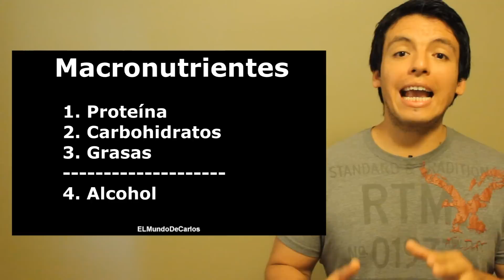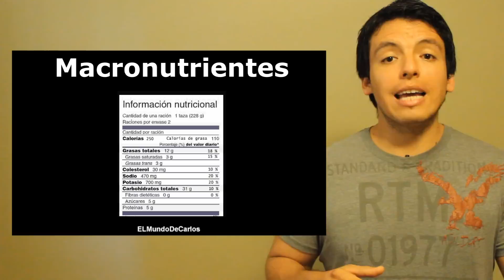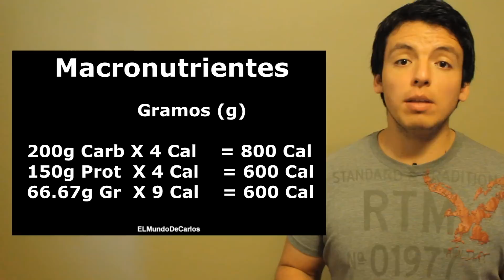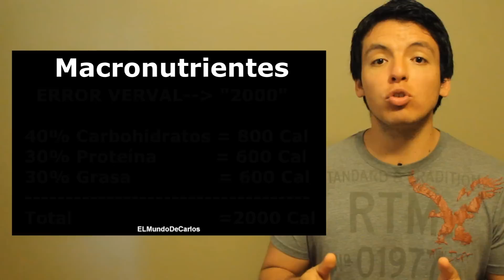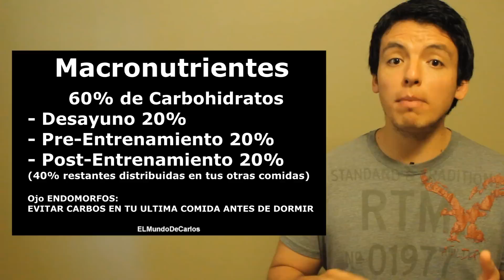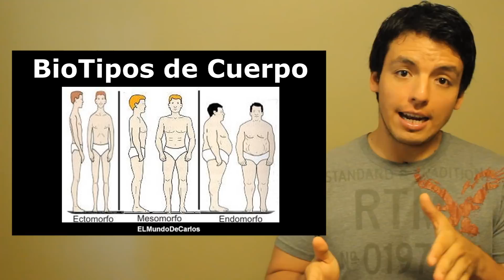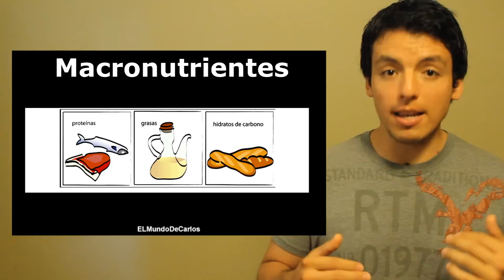Macronutrientes - Que son? Como calcularlos? Porque son tan importantes? Estudio a fondo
UNETE A NUESTRO MUNDO EN FACEBOOK!

etiquetas alimenticias, etiquetas de comida, como leer etiquetas,
cómo bajar rápido de peso, como bajar rapido de peso, cómo perder peso rápido,
como perder peso rapido, programas para perder peso, programas para bajar de peso,
pérdida rápida de peso, bajar rápido de peso, bajar rapido de peso,
programa para perder peso, programa para bajar de peso, perder peso pronto,
bajar de peso pronto, consejos para perder peso, consejos para bajar de peso,
alimentos que queman grasa, cómo perder grasa rápido, como perder grasa rapido,
manera mas rapida para perder peso, perder 7 kilos, antes y después pérdida de peso,
antes y despues perdida de peso, cómo perder peso rápidamente,
como perder peso rapidamente, ejercicios para perder peso, perdiendo peso rápido,
perder 25 kilos
dietas faciles, alimentos para perder peso, dieta rápida para perder peso,
dieta rapida para perder peso, ejercicios para bajar de peso,
recetas de cocina para perder peso, dieta para bajar pronto de peso,
ayuda para bajar de peso, motivación para bajar de peso, motivacion para bajar de peso,
producto para bajar de peso, cómo perder grasa corporal, como perder grasa corporal,
dieta para quemar grasa, perder 20 kilos, perder 2 kilos,
historias sobre pérdida de grasa, historias sobre perdida de grasa,
pérdida de peso segura, perdida de peso segura, calorías para perder peso,
calorias para perder peso, quiero perder peso, quiero bajar de peso,
ejercicio para perder peso, dieta para perder grasa, entrenamientos para quemar grasa,
perder 11 kilos, cómo aumentar el metabolismo, como aumentar el metabolismo,
acelerar el metabolismo.

All copyrights Reserved Carsalbuja @2013